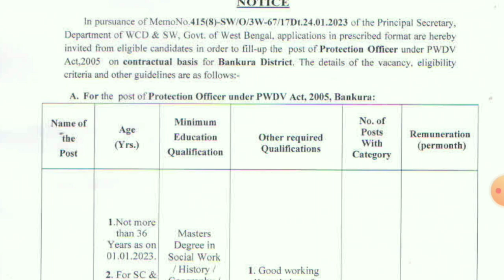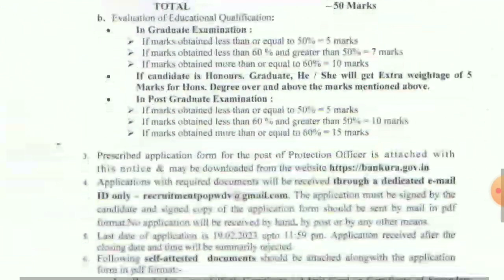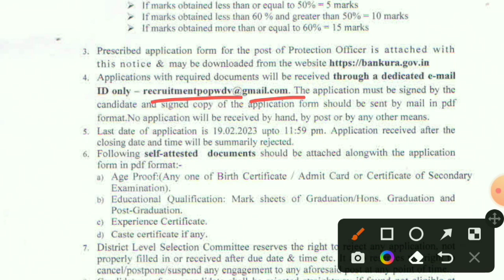job vacancy 2023।new recruitment 2023 west bengal।Wb dm office recruitment 2023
🙏Your Queries🙏

new job notification in west bengal
bankura district job 2023
west bengal dm office vacancy 2023
west bengal job vacancy 2023
bankura dm office recruitment 2023
wb dm office vacency 2023